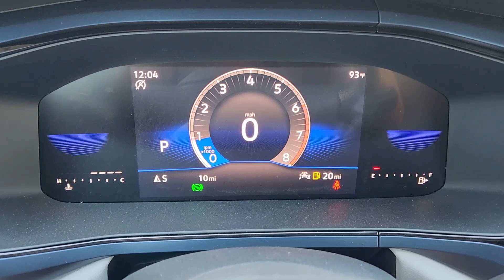2023 Volkswagen Taos Waco, Hewitt, Woodway, Robinson, Belmead PM362603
New 2023 Volkswagen Taos 1.5T SE available in 2301 W. Loop 340, Waco, Texas at VW of Waco. Servicing the Waco, Hewitt, Woodway, Robinson, Belmead, TX area.

2301 W. Loop 340

White 2023 Volkswagen Taos 1.5T SE FWD 8-Speed Automatic with Tiptronic 1.5L I4 Turbocharged DOHC 16V LEV3-SULEV30 158hpbrbr28/36 City/Highway MPG